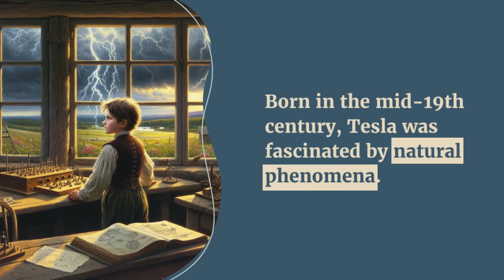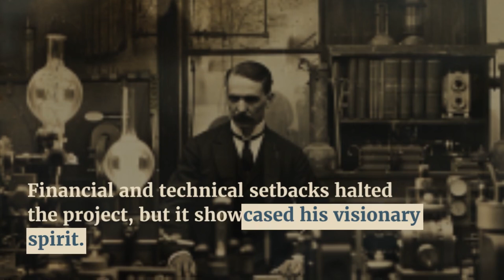🛸Did Nikola Tesla Really Receive Signals from Aliens?👽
*Nikola Tesla, the Wizard of Electricity*
In this episode of Scientist Spotlights, we delve into the enigmatic world of Nikola Tesla, the Wizard of Electricity. Tesla's extraordinary creativity and mysterious lifestyle continue to inspire and captivate people worldwide.

*Early Life and Curiosity*
Born in the mid-19th century in the Austro-Hungarian Empire, Tesla's early life was marked by intense curiosity and contemplation. Fascinated by natural phenomena, particularly lightning and thunderstorms, young Tesla developed a deep interest in electricity.

*Unique Thinking Process*
Tesla possessed a unique and highly visual thinking process, allowing him to construct and test his inventions in his mind without the need for drawings or models. This ability enabled him to quickly and efficiently complete many complex designs, contributing to his numerous groundbreaking inventions.

*The War of Currents: Tesla vs. Edison*
The "War of Currents" between Tesla and Thomas Edison is one of the most famous chapters in the history of science. Tesla was a staunch advocate of alternating current (AC), while Edison promoted direct current (DC). Despite the technical complexities of AC, Tesla's designs ultimately proved to be more efficient and practical, establishing AC as the global standard for electricity transmission.

*High-Voltage Experiments in Colorado Springs*
In 1899, Tesla set up a lab in Colorado Springs for high-voltage and high-frequency experiments, creating massive lightning bolts and claiming to receive signals from outer space. These experiments highlighted his bold ideas and laid the groundwork for future radio and wireless power research.

*Niagara Falls Power Plant*
Tesla and industrialist George Westinghouse built the world's first large-scale AC power plant at Niagara Falls, showcasing the potential of the AC system and paving the way for modern electrical power systems. This success solidified Tesla's reputation as a pioneering electrical engineer and inventor.

*Wireless Power Transmission Tower and the “Death Ray”*
Tesla built the Wardenclyffe Tower on Long Island, New York, aiming for global wireless power transmission and communication. Despite financial and technical setbacks that halted the project, it showcased his visionary and innovative spirit. Later in life, Tesla claimed to have invented a "death ray" capable of destroying enemy forces, a claim that generated much attention and controversy and added to his legendary status.

*Mysterious Lifestyle and Enduring Legacy*
Tesla's disciplined and simple lifestyle, marked by an obsessive fascination with the number three and claims of supernatural experiences, further enhanced his legendary status. His extraordinary creativity and mysterious life continue to inspire future scientists to explore the universe's mysteries and push the limits of knowledge.
*Chapters*
0:00 Introduction: Nikola Tesla, the Wizard of Electricity
0:14 Early Life and Curiosity
0:30 Unique Thinking Process
0:47 The War of Currents: Tesla vs. Edison
1:09 High-Voltage Experiments in Colorado Springs
1:28 Niagara Falls Power Plant
1:45 Wireless Power Transmission Tower and the “Death Ray”
2:11 Mysterious Lifestyle and Enduring Legacy
We appreciate your support and will continue working hard to bring you more great content!!!